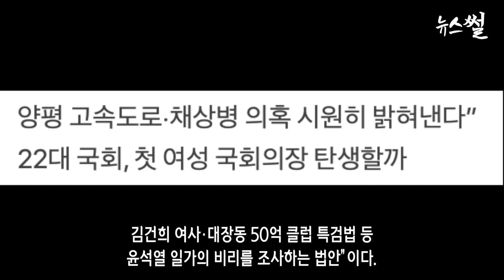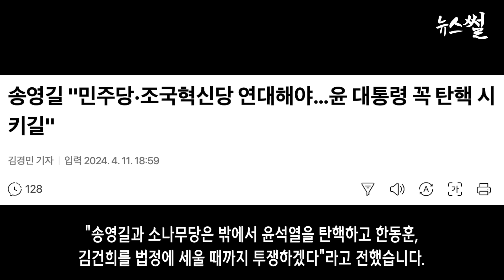역시 추미애, 난 확실하게 달라.윤 잡는다.홍준표 총리? 양문석, x의 축 조선일보 잡는다.송영길 옥중 메세지 대박.!